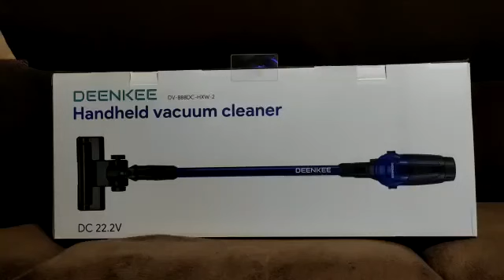Review: Deenkee Aspirador Inalambrico 2-en-1 Bateria Recargable 17000PA